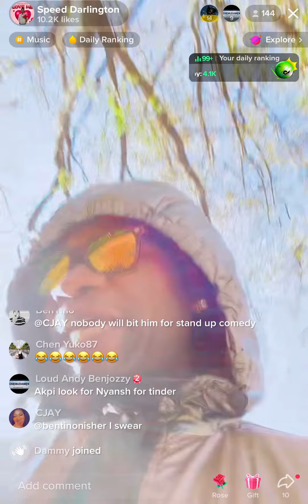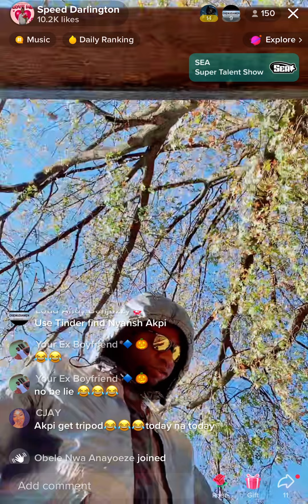Speed Darlington live